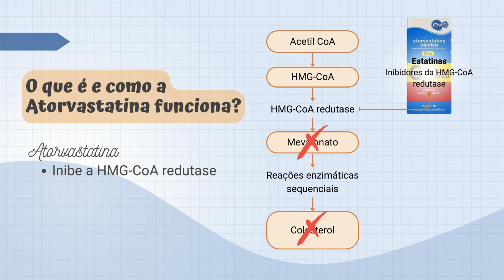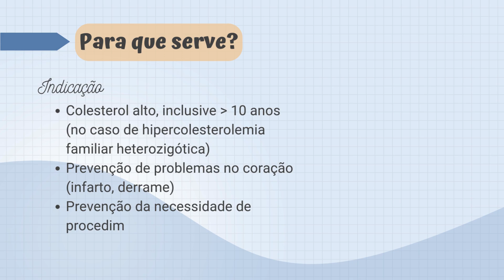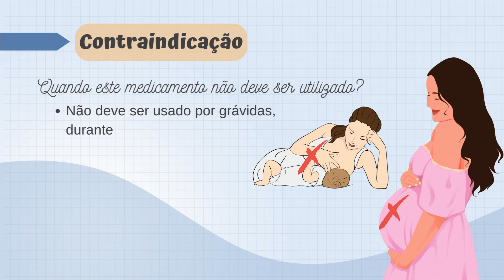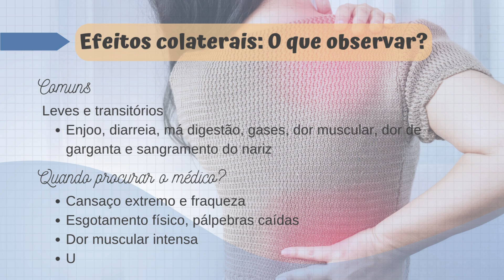Atorvastatina (Lipitor) - Para que serve e como tomar? | Bula Ilustrada | Orientação Farmacêutica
ATORVASTATINA: Aprenda como orientar corretamente seus pacientes sobre o uso da Atorvastatina, um dos medicamentos mais prescritos para o controle do colesterol. Neste vídeo, abordaremos o mecanismo de ação da Atorvastatina, como deve ser tomada, efeitos colaterais comuns, e como oferecer suporte eficaz aos pacientes durante o tratamento.

💡 CURSOS RECOMENDADOS:
Aprenda a fazer vídeos animados estilo mão escrevendo e ganhar dinheiro sem aparecer na internet

📜 Roteiro:
Thalita Carla de Carvalho Lima | Farmacêutica - CRF/SP 85219

💻 Edição de Vídeo: Canva